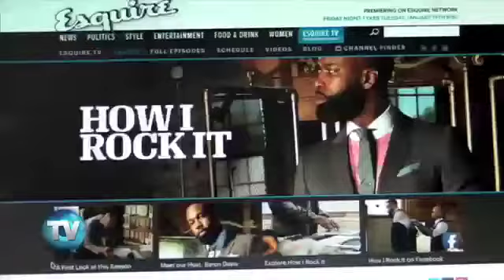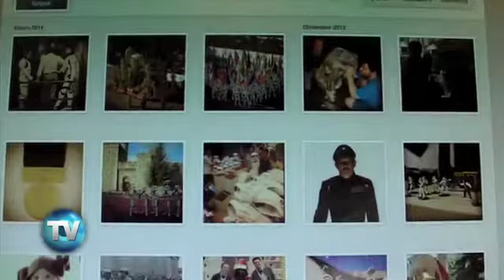Reporte Indigo (Ed. 422): Trending topics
Descubre en este Wiken lo más trendy de la temporada.